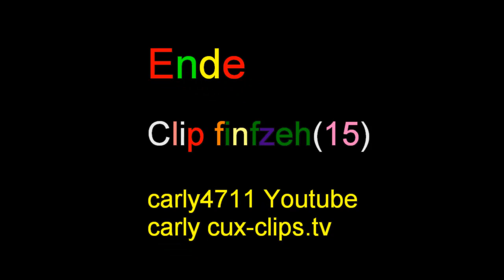Clip15 13.Bademanteltour 2011 Hauenstein Pfalz Suedwestdeutschland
Über 2400 gemeldete Personen (400 Gruppen) kamen auf die BAMA 2011.

So stand es auch auf vielen Bademäntel, BAMA2011.

Hier der 15. Clip. Es werden noch einige folgen. Ein voller Erfolg von der Menge her gesehen. Wer Facebook hat sollte sich die Bilder von Schorni oder RoLi nicht entgehen lassen.
Ausserdem gibt es jede Menge Bilder in dem Pirmasenser Magazin P6...

Wie im Trailer erwähnt, wird zu gegebenen Zeitpunkt in cux-clips.tv die Slideshows eingestellt.